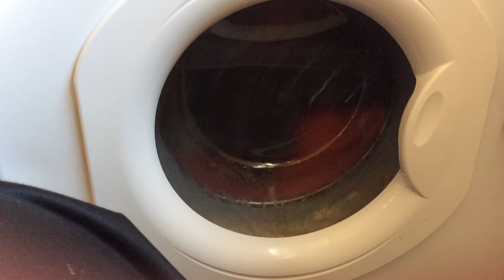Hotpoint Wma34 Quick Wash (K) P2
Main wash & Drain